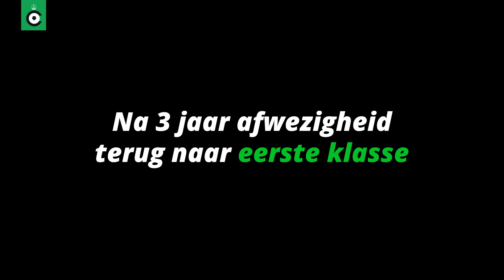12 MAANDEN NA 10 MAART 2018!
Een terugblik op de 12 maanden na die bewuste 10 maart 2018.